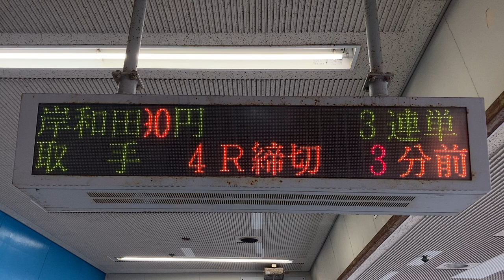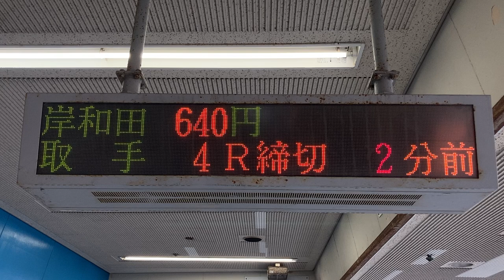発売締切・払戻金スクロール表示 LED電光掲示板 岸和田競輪場(ブッキースタジアム岸和田) その2